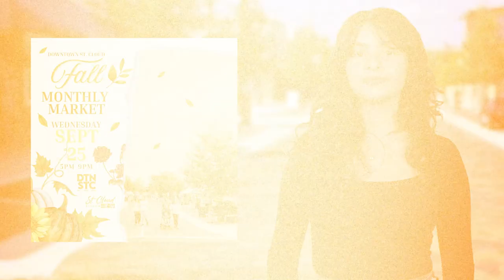St. Cloud Monthly Market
Shop and support local businesses during the next Downtown St Cloud Monthly Market on Wednesday, September 25th (5pm-9pm).